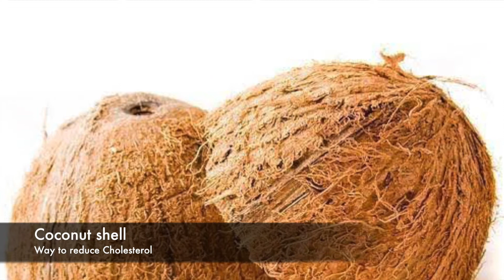CHOLESTEROL |Magical Drink to Reduce Cholesterol |Easy Home Remedy to Reduce Cholesterol | Malayalam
Cholesterol | Home Remedy Using Coconut Shell

Cholesterol is a fatty substance made by your body and found in certain foods.Your body needs some cholesterol in order to function properly, but having too much (high cholesterol) puts you at risk for having a heart attack or stroke. The extra cholesterol that isn’t used by your body builds up in blood vessel walls, causing blockages. According to the Centers for Disease Control and Prevention, having high cholesterol doubles your risk of heart disease.

It’s important to remember that everyone is different. Family history and whether or not you have other conditions, such as diabetes, plays a role in your individual risks. Talk to your doctor about your cholesterol levels and ask what he or she thinks your numbers should be.

how to reduce cholesterol quickly
how to lower cholesterol without medication
lower cholesterol diet
how to lower your cholesterol in 2 days
supplements to lower cholesterol
how to reduce cholesterol naturally home remedies
foods to avoid with high cholesterol
how to control cholesterol in indian diet
how to prevent heart attack with food
how to prevent heart attack naturally
how to avoid heart attack while sleeping
how to prevent heart attack when alone
how to prevent a heart attack while it's happening
how to prevent heart attack at night
how to prevent heart attack from happening
how to avoid heart attack symptoms
how to prevent a stroke naturally
foods that prevent stroke
how to stop a stroke in progress
how to prevent a stroke after a mini stroke
how to prevent a stroke aspirin
how to prevent a stroke or heart attack
how to prevent a stroke from happening again
stroke prevention diet